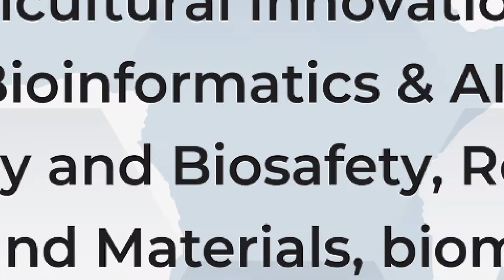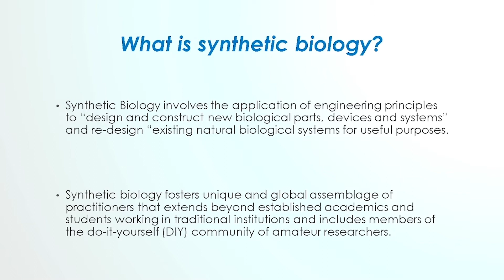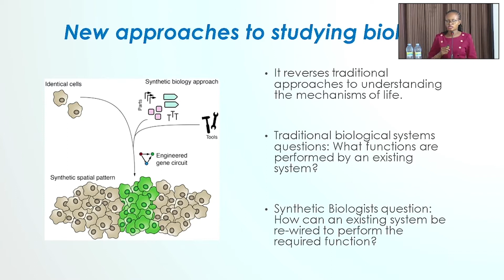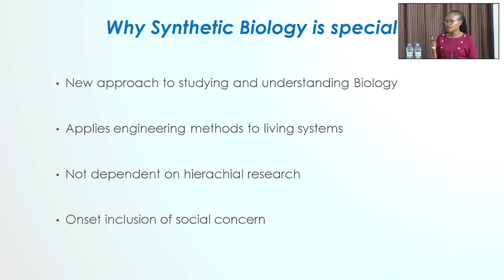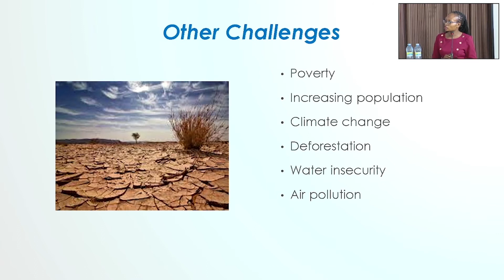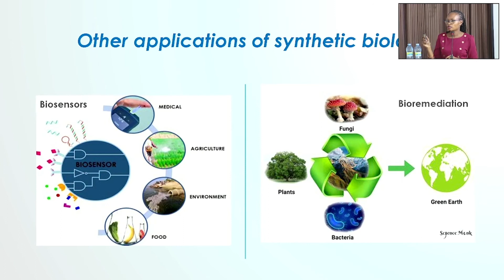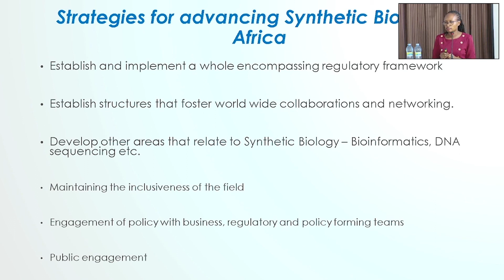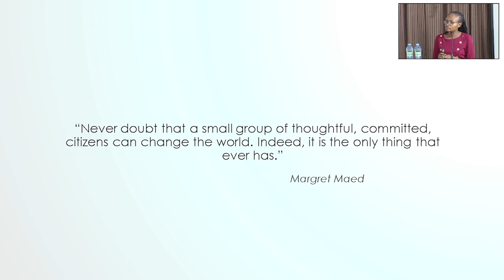Sandra Matinyi MSc: Positioning synthetic biology to meet challenges of the 21st century | SBA.1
Sandra Matinyi MSc. - the Chairperson of the Executive Committee of Synbio Africa delivers a keynote address on how we can position synthetic biology to meet the challenges of the 21st century.

to learn more about ongoing projects, upcoming events, available opportunities and more about our efforts to advance synthetic biology in Africa.